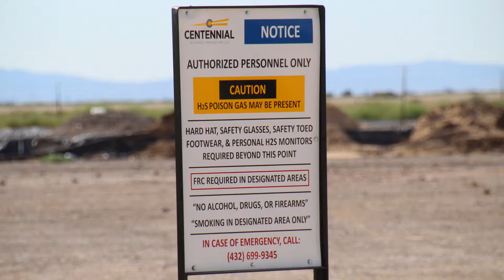Centennial Doc Gardner AU23H Well Site, Reeves County, TX (November 2018)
Centennial
Doc Gardner AU23H Well Site
Pecos, Reeves County, TX
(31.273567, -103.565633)